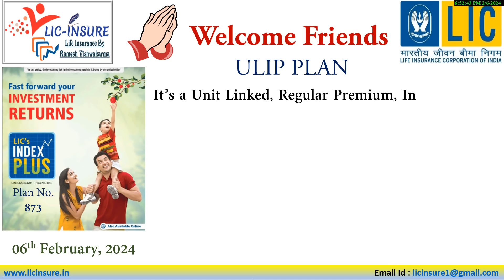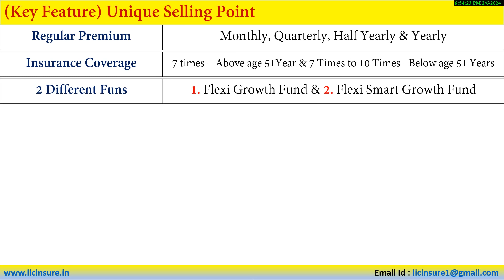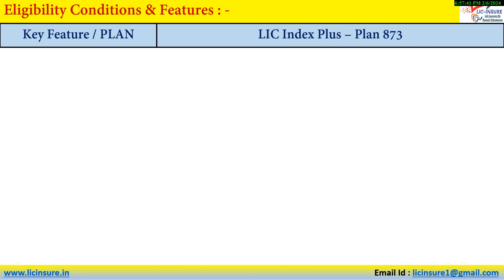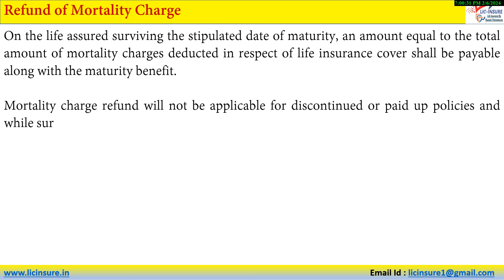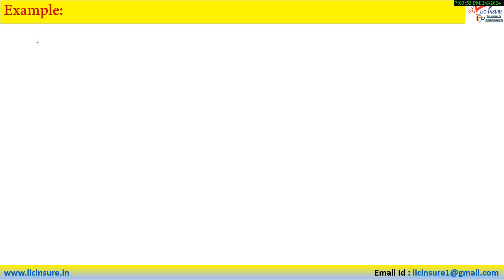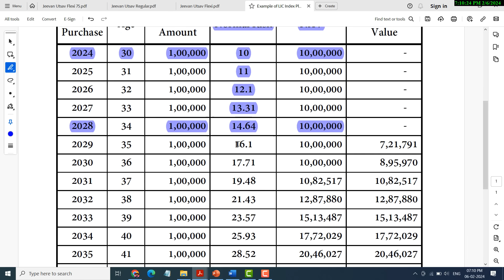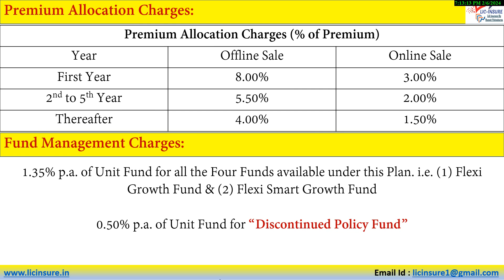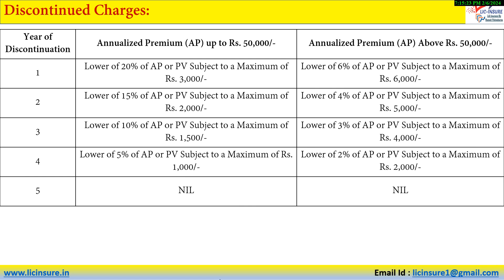LIC Index Plus Plan 873 In Hindi | LIC New Plan Index Plus | LIC Share Market Index Plan |LIC Insure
LIC of India launched a new ULIP Plan name is LIC’s Index Plus Plan 873 with effect from 6th February 2024. 'LIC’s Index Plus 873' is a Unit Linked, Regular Premium, Individual Life Insurance Plan which offers life insurance cover cum savings throughout the term of the policy.
Guaranteed additions as a percentage of Annualized Premium shall be added to the unit fund on completion of specific duration of policy years under an in-force policy. You can invest in 2 different fund options as per this plan given below.
There is an option to choose any one of the two funds to invest premiums initially and at the time of switching, i.e.
(1) Flexi Growth Fund and (2) Flexi Smart Growth Fund wherein investment will be primarily in selected stocks which are a part of NSE NIFTY 100 index or NSE NIFTY50 index respectively.

I suggest all viewer please see full video and understand the plan as per him requirement.

In this video i have described about with full details in hindi.

How to Apply Online E-NACH for Existing LIC Policy | New Registration process of LIC Online e-Nach

00:00- Introduction
01:44- Key Features
03:37- Eligibility Conditions and Features.
05:17- Death & Maturity Benefit
06:37- Refund & Mortality Charges.
07:16- Guaranteed Addition
08:09- Investment Fund Types
09:08- Example
12:50- Premium Allocation & Fund Management Charges.
13:47- Discontinued Charges
15:01- Thanks for Watching